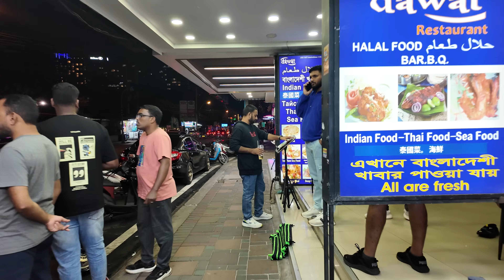Beach Road. Soi Buakhao. Incredible walk. Thailand. 2024.October 3 Pattaya Through My Eyes